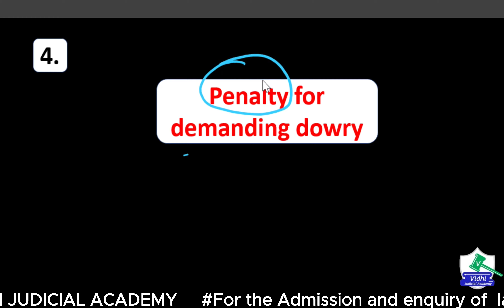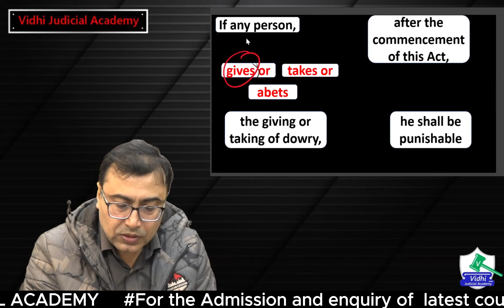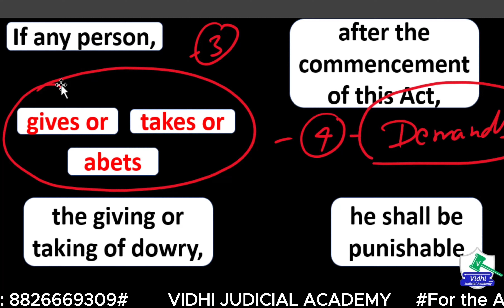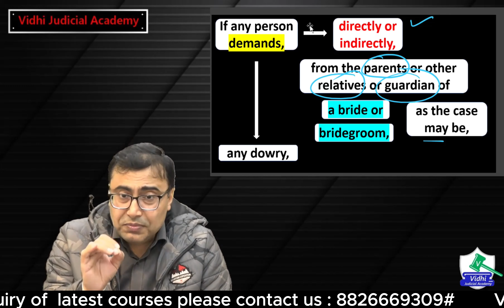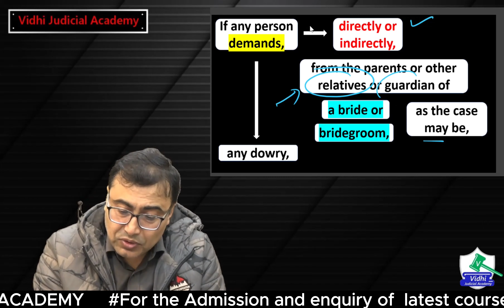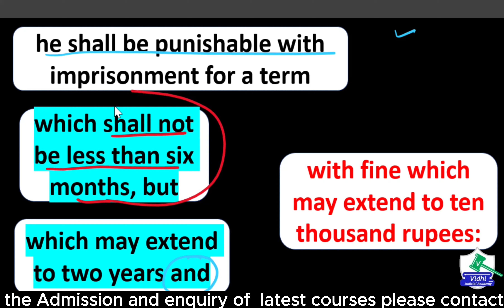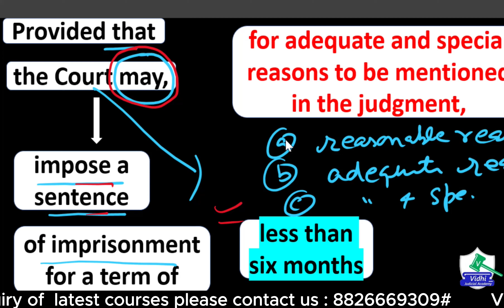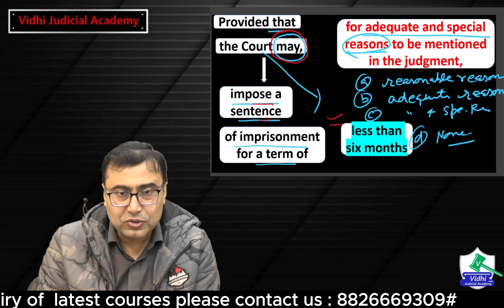Dowry Prohibition Act, 1961 I Section-04 I By Vijandra Verma Sir